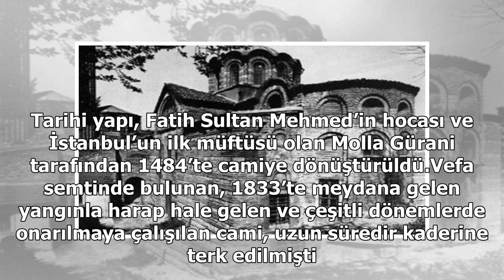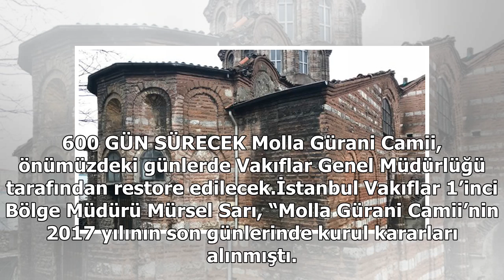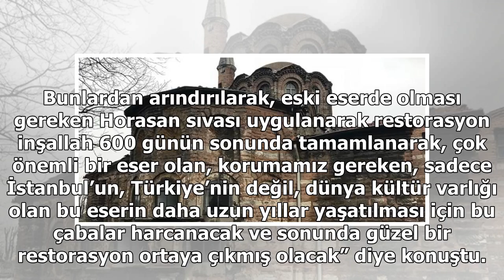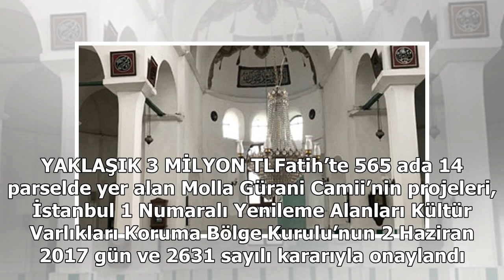800 yıllık tarihe restorasyon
800 yıllık tarihe restorasyon

Fatih Süleymaniye’de bulunan ve “Vefa Kilise Camii” adıyla da bilinen Molla Gürani Camii, yıllar sonra restore edilecek. Fatih Süleymaniye’deki Şemsettin Gürani Sokak’ta yer alan dini yapı, 11-12. yüzyıl Bizans dönemi kiliselerinden. Tarihi yapı, Fat...